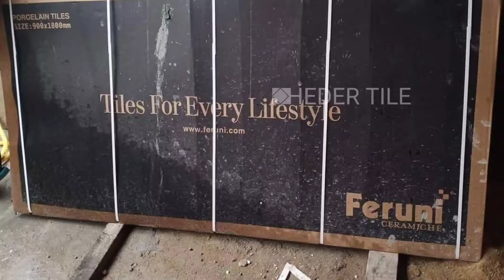Kerja pemasangan tile 900mm×1800mm/3×6 kaki rumah teres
kontraktor membuat kerja-kerja pemasangan tile dinding dan lantai, tile dapur, bilik air, tandas/toilet, car porch, ruang tamu, kaki lima, tangga, balkoni, koridor, buat table top/countertop (meja dapur konkrit), paiping dan mengecat dengan harga berpatutan di kawasan kajang, bangi, cheras, puchong, serdang, putrajaya, petaling jaya, ampang dan kawasan sekitar (kuala lumpur dan selangor).

Untuk sebut harga atau nak bajet awal sila hubungi/like/follow di blog,FB dan instagran ada tertera no HP kami:

Tuan/puan yang berada di malaysia terutamanya di kawasan kuala lumpur dan selangor saya sangat mengalu alukan untuk Like dan Follow Facebook dan Instagram kami untuk memudahkan mencari kami di kemudian hari t.kasih...